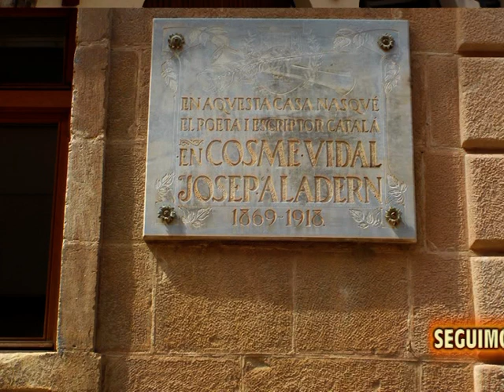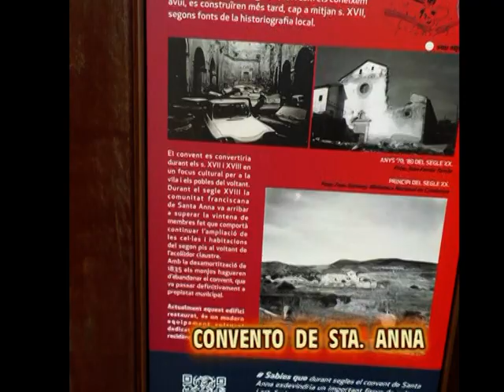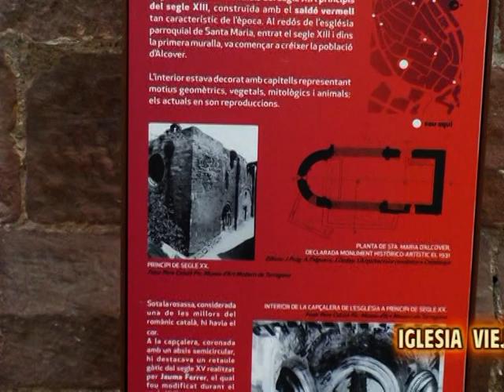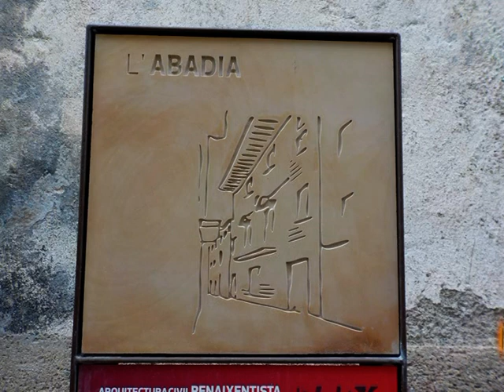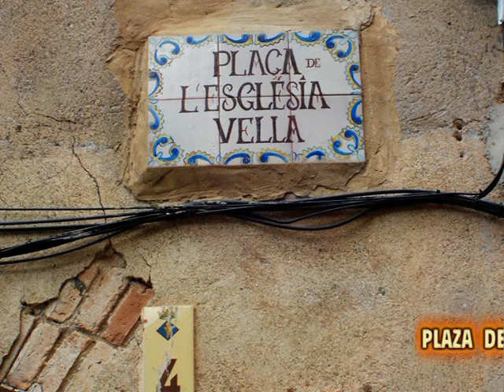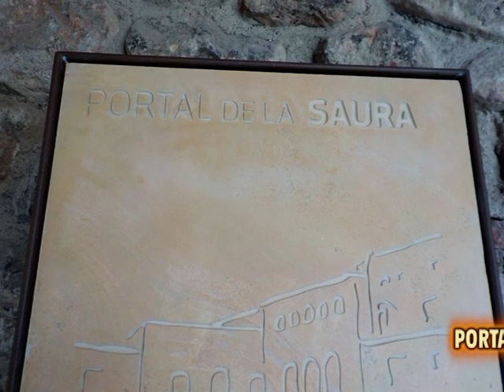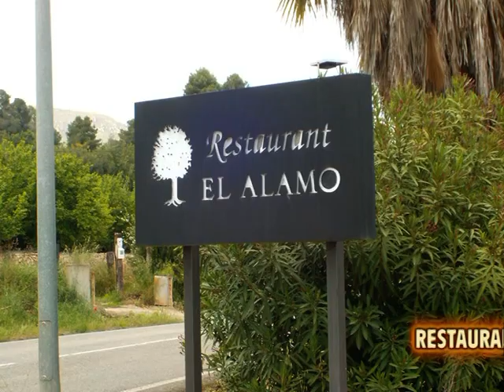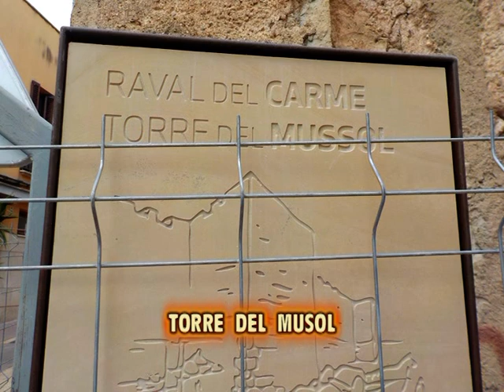visita a ALCOVER (Tarragona)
estuve de turismo en este bonito pueblo de Alcover